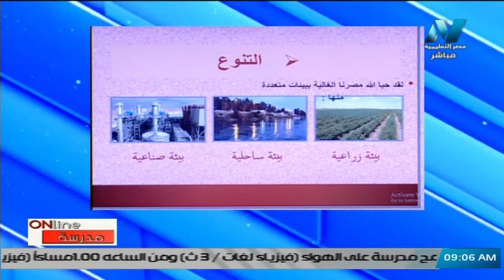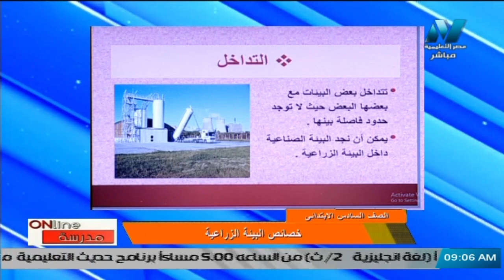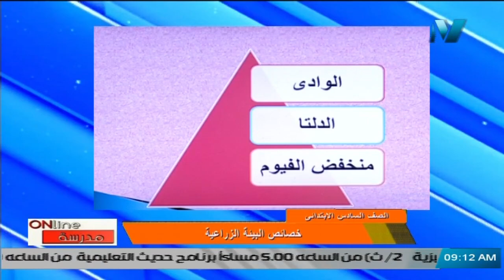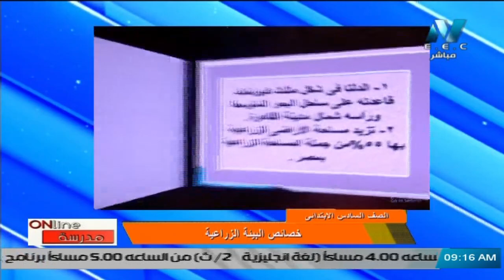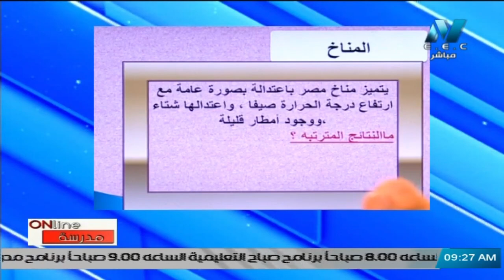دراسات اجتماعية للصف السادس الابتدائي 2021 الحلقة 2 – خصائص البيئة الزراعية